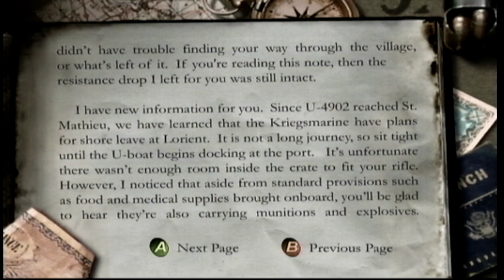Medal of Honor Frontline mission 4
Mission 4 Special Cargo played on original Xbox on Hard. Find the enigma code book and destroy the U Boat but find the bloody hatch to escape. I have done another play of this level on another video with the screen brightness adjusted in the recording device. Sorry if you can't see this on mobile as there is no in game adjustment in settings. You will be able to see it in the other recording.